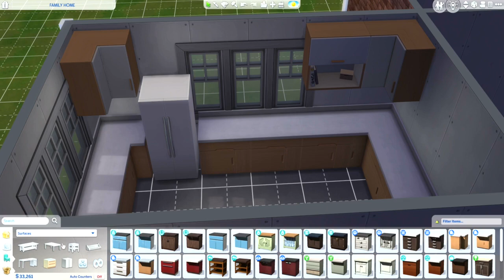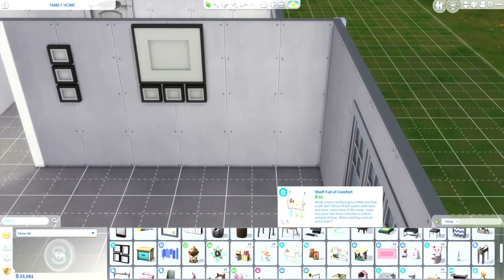Pierson Legacy Challenge | Graduation & Moving | Sims 4 Let's Play | Ep 51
My game was acting up so I didn't do that much gameplay this episode.